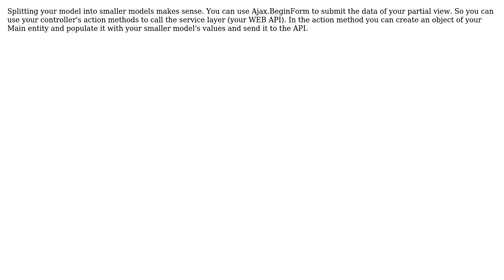Software Engineering: Partial Model Updates From View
With thanks & praise to God, and with thanks to the many people who have made this project possible! You are responsible for your own actions.